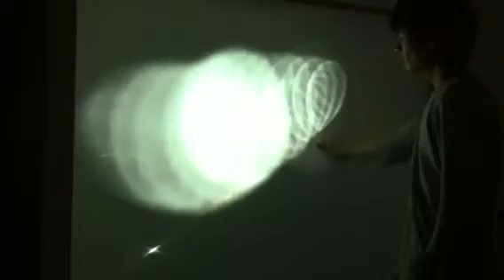TS test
Touch screen